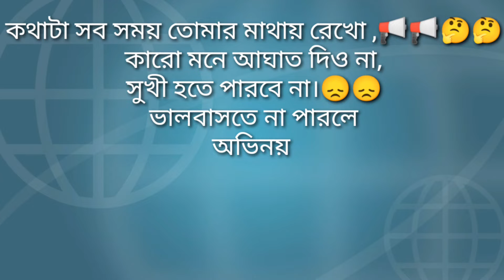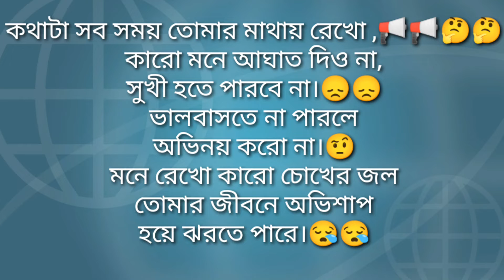November 21, 2022